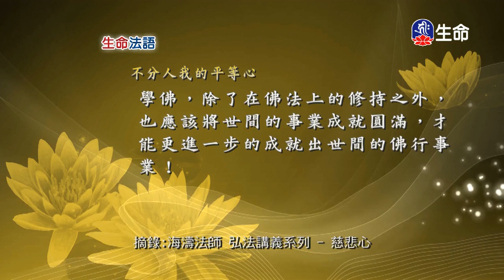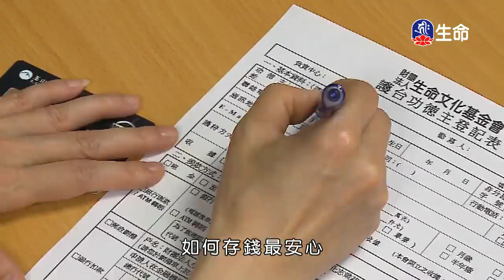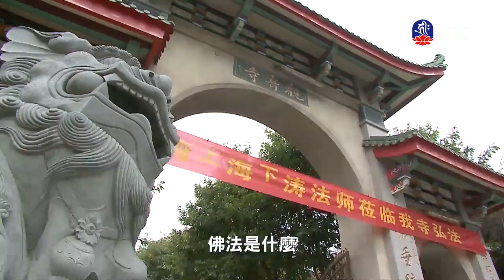菩提如是說(163)～之2（lifetv_20170913_07:37）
「菩提如是說(163)～之2」。